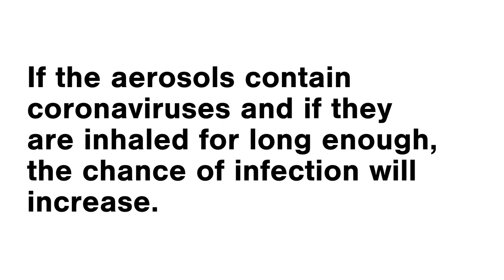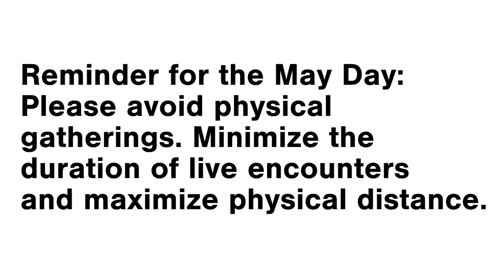Researchers modelling the spread of the coronavirus: Avoid gatherings during May Day celebrations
Aerosol particles carrying the virus can remain in the air longer than was originally thought. Therefore, it is important to avoid get-togethers and minimize the duration of possible live encounters while maximizing the distance.

Please credit the video as below: Aalto University / Finnish Meteorological Institute /  VTT / University of Helsinki / IT Center for Science CSC. Animation: Jyrki Hokkanen, CSC - IT Center for Science Ltd.
[In case you need to shorten the on-screen credit, please use: Video by: AALTO/FMI/VTT/UH/CSC]